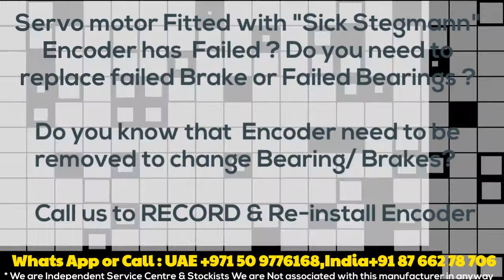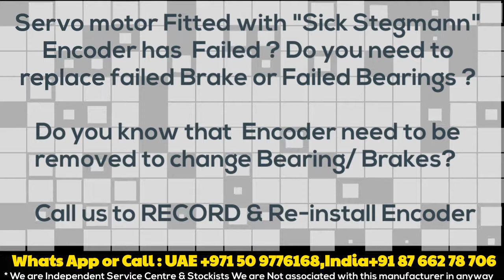SCK25 |SCK 53 | SCK Sick Encoder in Stock INdia,UAE- Adjust Align Install RunTEst Servo motor